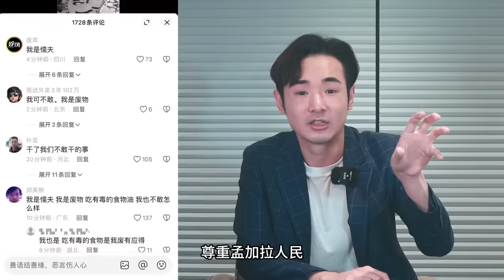不可能拿下台灣島！犧牲西安以東…四億中國人口打台灣？共軍將領集體喊話：陪習近平做中國夢，注定失敗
00:00-00:24 片頭預告
00:24-01:26 台劇零日攻擊
01:26-02:34 台灣料敵從嚴？
02:34-04:51 美國放棄台灣？
04:51-05:58 台灣為啥不是阿富汗？
05:58-06:58 小粉紅相信川普賣台？
06:58-08:09 台軍不戰而降放棄海空權
08:09-10:15 為啥美國不敢放棄台灣？
10:15-14:06 中國軍政局勢分析
14:06-15:43 中國經濟差會打台灣？
15:43-19:40 六位共軍高層說實話片段
19:40 結語